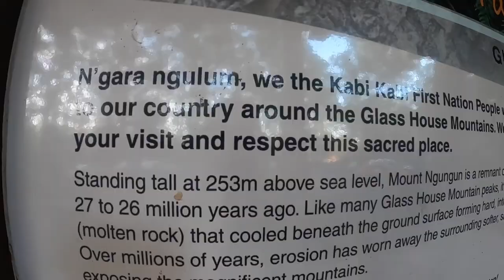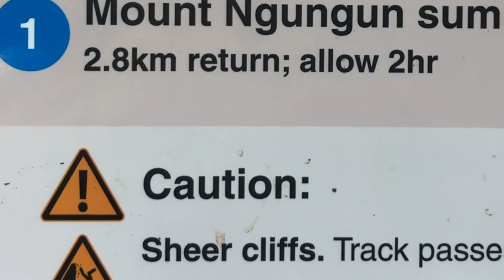Mt Ngungun after work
After work I rush to hike Mt Ngungun before the sunsets and then walk down in the Dark.  Amazing colours and View.
With me is Addicted 2 Adventures (Kea)
I also put in an original poem by me   An Aura Of Love
I love to encourage you all to try some new. It could be hard , it could also be worth it.

Sorry a mistake a Lyrebird is on the 10 cent, a typing error , if you know how to change it let me know thank you.